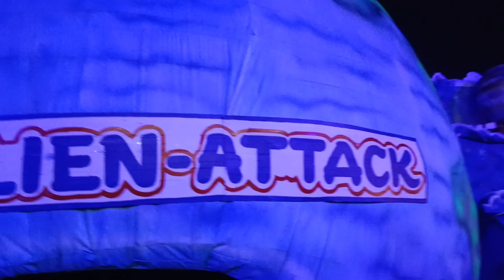Ganesh puja ll Ganpati baba morya ll alien 👽 pandal ganeshchaturthi youtube video